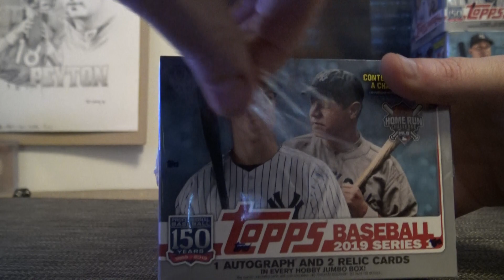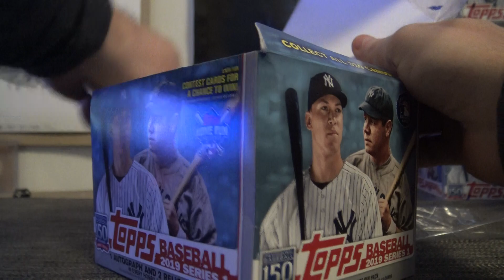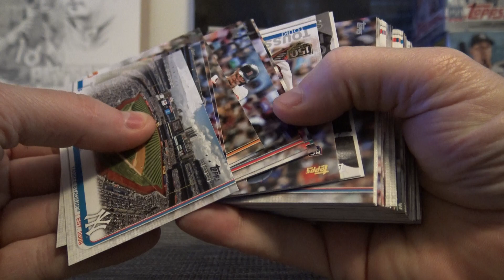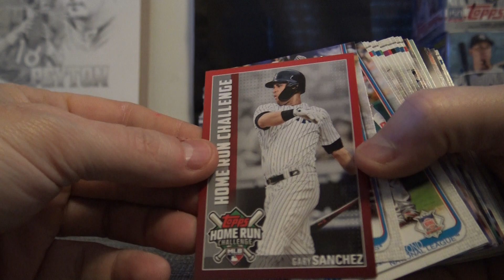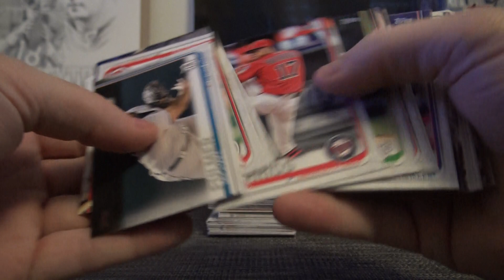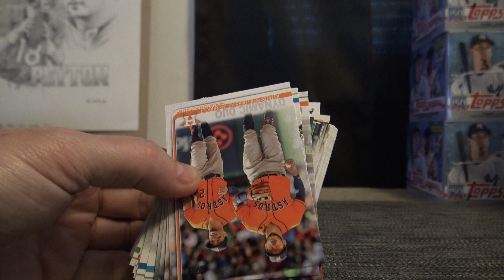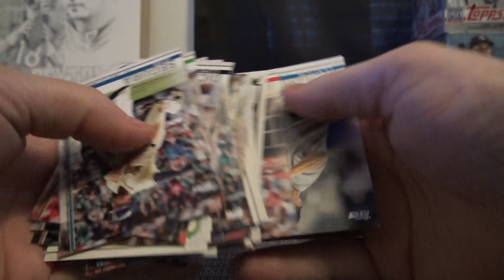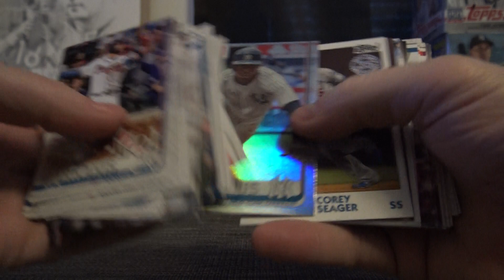Greg M's 2019 Topps JUMBO Baseball Box Break